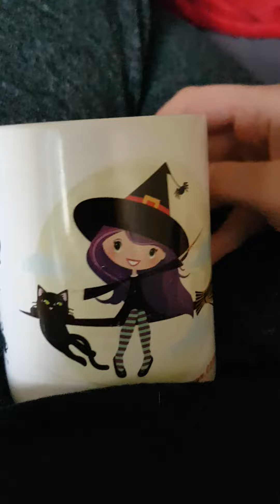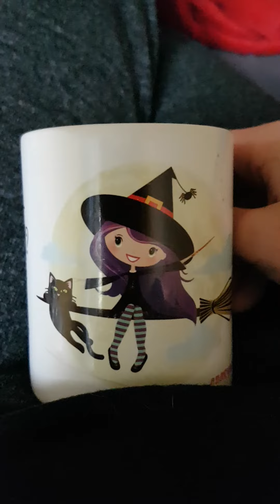"Filmik z życia" nr. 30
Troszkę smutów, bo gorszy dzień. :(